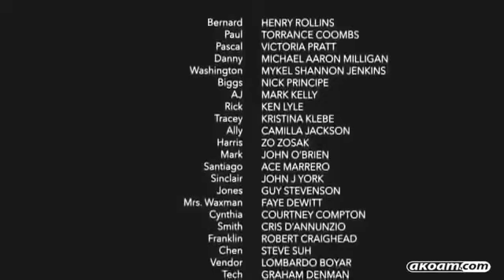أقوى فيلم أكشن وإثارة وتشويق. جودة عالية وصوت نقي مترجم عربي!! #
نرجو دعم القناة والإعجاب بالفيديو لتنزيل كل ما هو جديد وشيق